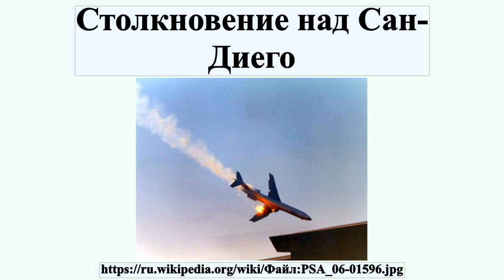Столкновение над Сан-Диего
Столкновение над Сан-Диего — крупная авиационная катастрофа, произошедшая в понедельник 25 сентября 1978 года.В ясном небе над Сан-Диего авиалайнер Boeing 727-214 авиакомпании Pacific Southwest Airlines , выполнявший рейс PSA 182 по маршруту Сакраменто—Лос-Анджелес—Сан-Диего, при заходе на посадку столкнулся с частным самолётом Cessna 172, после чего оба самолёта упали на жилые кварталы.В катастрофе погибли 144 человека , что на то время делало её крупнейшей авиакатастрофой в США .Крупнейшая авиакатастрофа в истории Калифорнии.

Профиль автора: San Diego Air and Space Museum Archive
лицензия: Creative Commons Zero, Public Domain Dedication (CC0)